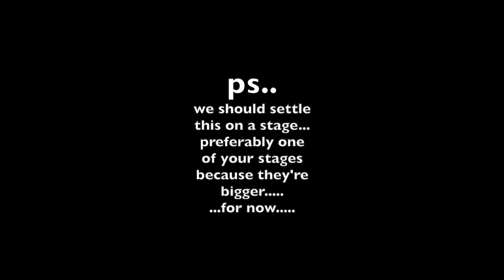Pretty Godzilla by Emanuel Ayvas and Jeff Fettig (Week 53, Part 2)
NEW MUSIC 🏆 the 53rd song from my New Single Every Week For A Year Project is ‘Pretty Godzilla’. This week’s video is a continuation of The Emanuel Show’s Mr. Fingerlegs interviewing The Greatest Songwriter in the world. He seems to think the other self proclaimed Greatest Band in The World deserves second place and has challenged the mighty @theactualkylegass to a stage duel. What will happen next!??!!

The song itself is another from my exercise writing a song in one day. This time with my good pal and incredibly talented @jfettig at his lovely new studio in LA. We actually recorded everything in one day as well except for the bridge which I resang in Brooklyn because we partied a little too hard the night before.
Jeff then mixed and mastered it.
Btw there’s gonna be a full album of all the songs written in a day coming out soon. I’m psyched about it, they’re all super cool  and interesting :)
The song-a-week year is almost up (technically it is already but I'm going a bit beyond a year)! Can’t wait for next week’s release.
And thanks @tenaciousd for being the actual best (or second best depending on the aforementioned stage duel…)!  We love you dearly ❤️